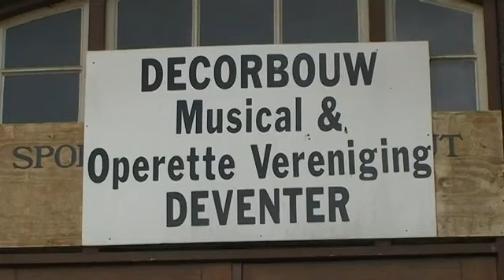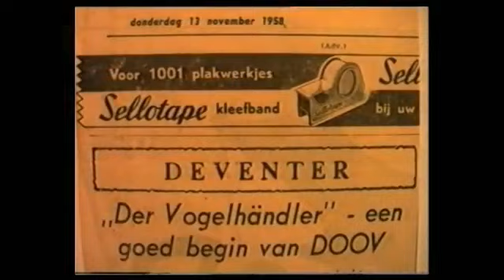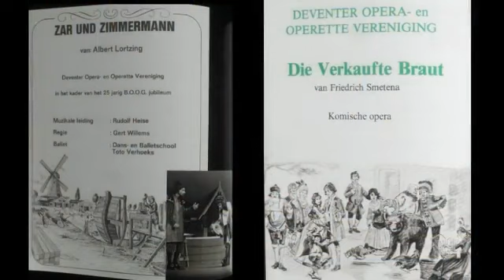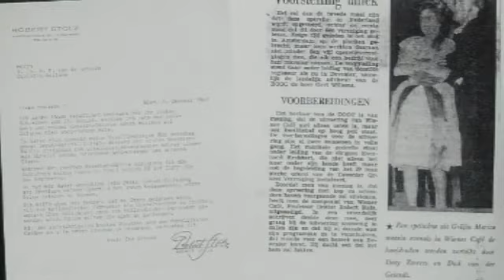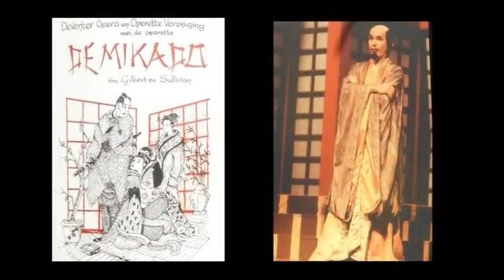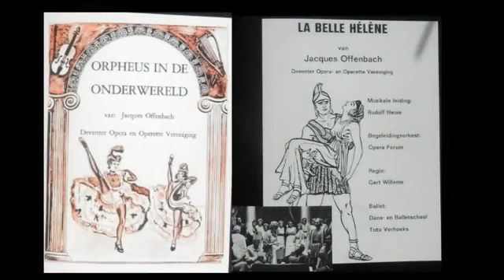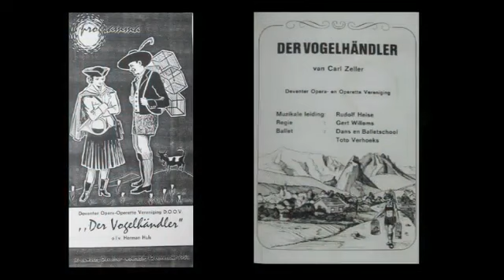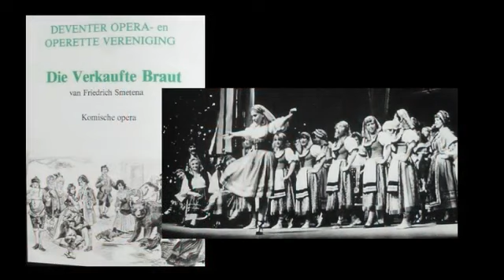Op de stoep bij - Operette met de gebroeders van de Griendt - woensdag 29 oktober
Koos en Peter op zoek naar vervlogen tijden. In deze aflevering word er met Dick en Ed van de Griendt gesproken over de operete.